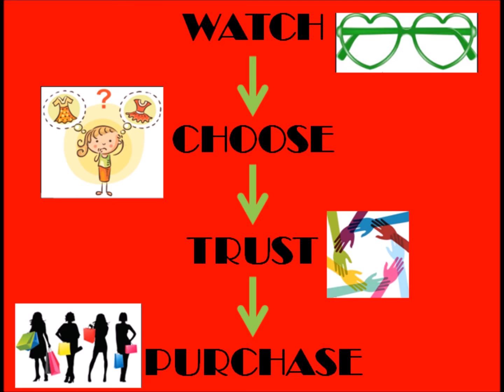KIA |00530|Pure|Dupion|Raw|Silk|Temple|Border|Sarees|Contrast|withBlousePiece|Online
Namaste!